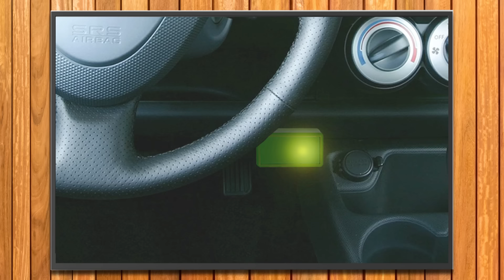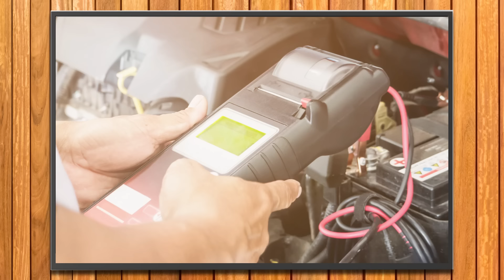Dinheiro no Lixo: Chip Flex acaba com o motor e 'enxuga' combustível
Oferecimento Mobiauto - Clique no link e encontre o veículo incrível para você

Quem tem carro com motor abastecido apenas com gasolina sabe que as oscilações dos preços dos combustíveis tornam ele "refém" do combustível. Muitos recorrem ao chamado chip flex, em que oficinas instalam um pequeno chip que ludibria a central eletrônica. Mas saiba que esse chip é uma verdadeira armadilha para o bolso do consumidor.